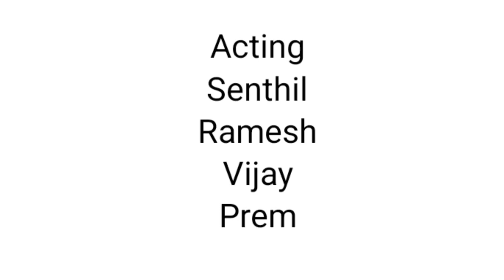Secret Short Flim (1&2) Parts